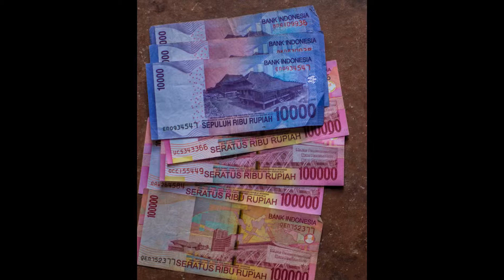Bali, --Rice Fields, Temples and around town in Ubud...